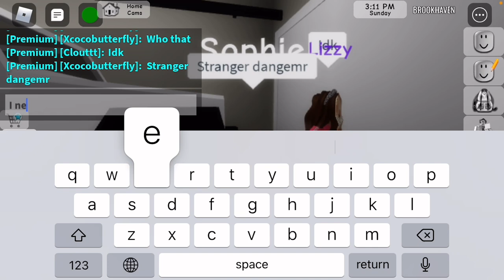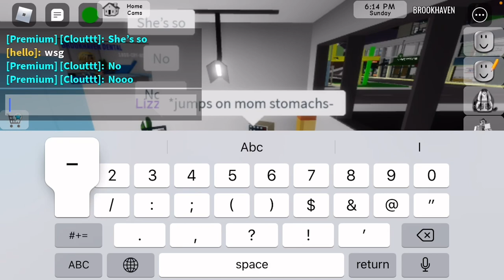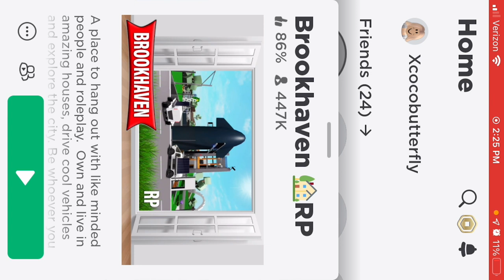Playing Brookhaven! (Read Description)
Hey guys! For today’s Brookhaven video I played brookhaven! I got adopted by this very nice mom! And all of a sudden it switched to babies! I hated this new baby and decided to kill it! Did I go homeless for a punishment? Watch until the end to find out!

Solid and dolphins channel: XxcoolkandtxX
Dolphins Channel: XxlilacdolphinxX